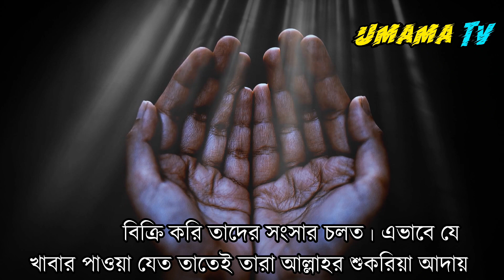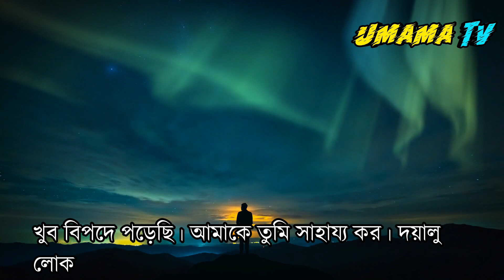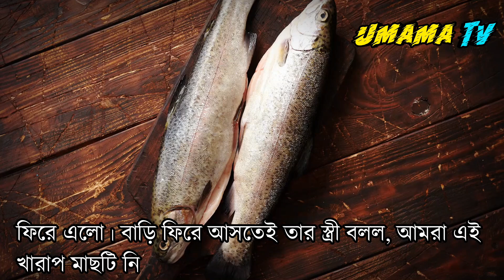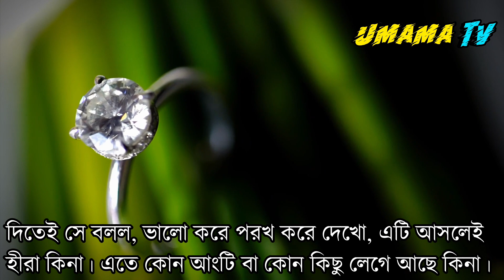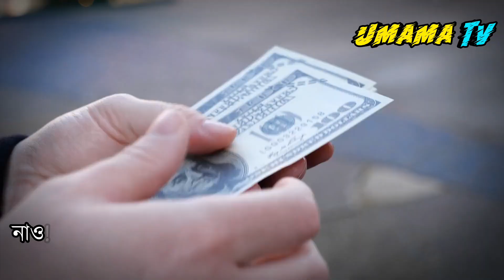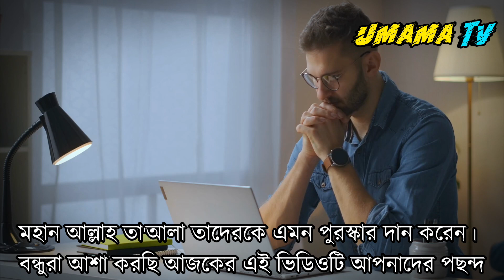সুবহানাল্লাহ মাছের পেট থেকে কি বের হলো দেখুন || ইসলামিক কাহিনী || আল্লাহর কুদরত || miracle of Allah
ভয়েস, জাকির হোসেন।
মুক্তাগাছা ময়মনসিংহ

Keyword. উমামা টিভি, আল্লাহর কুদরত, ইসলামিক কাহিনী, miracle of Allah